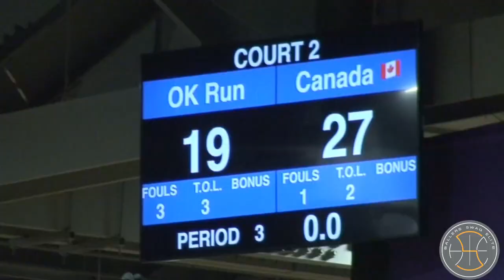UAA SESN 2 KANSAS CANADA ELITE VS KC RUN GAME RECAP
UAA SESN 2 Kansas Canada Elite vs KC Run